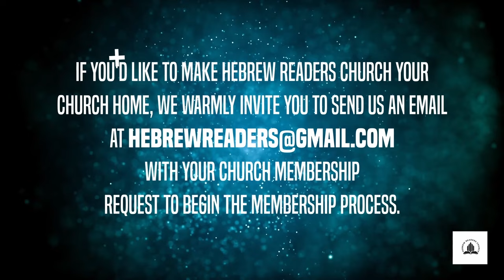HRC Law Class 101: Thou Shalt Have None Before Me